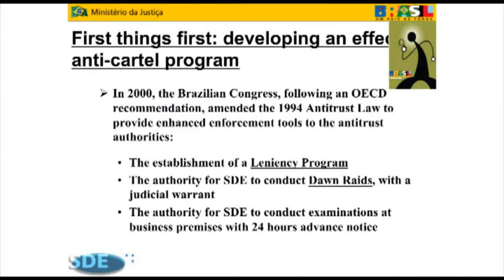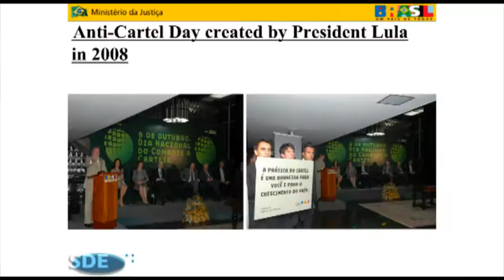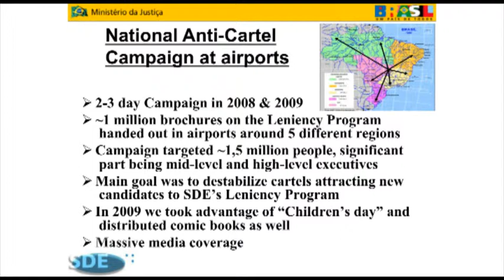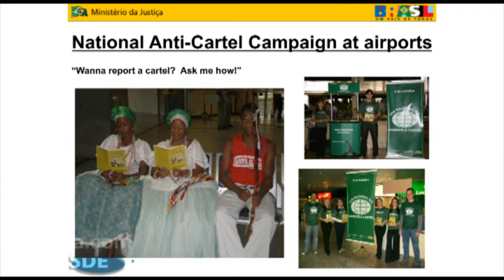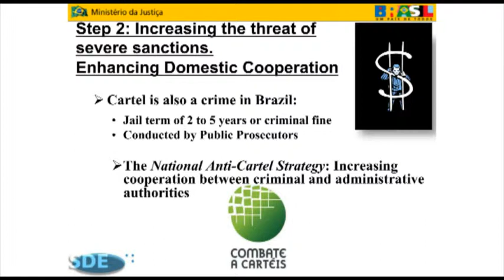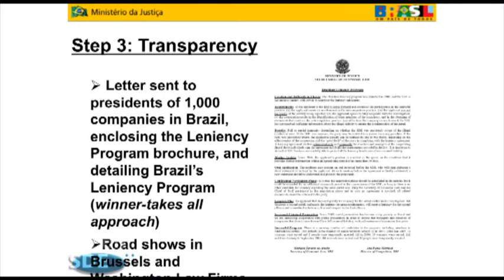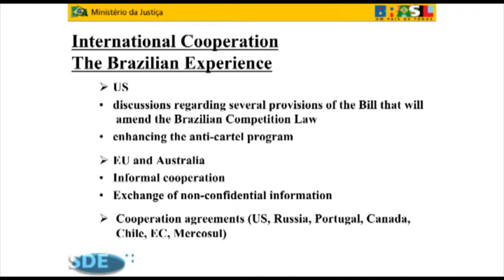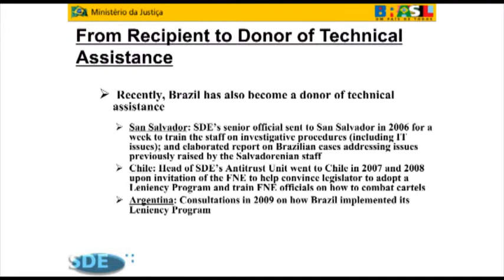Ana Maria Melo Netto on Global Cooperation in Competition Enforcement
About the Speakers:

Ana Maria Melo Netto is Deputy Secretary of Economic Law, at the Secretariat of Economic Law, at the Brazilian Ministry of Justice, the agency presiding over cartel and unilateral conduct investigation in Brazil.

About the Speech:

No matter how closely countries cooperate with each other in competition law enforcement, there is a limit to the effectiveness of such cooperation if there is a divergence in the substance of the competition laws of the countries involved. Cooperation may be hampered if there is an inconsistent application of competition policy amongst countries. In this light, two leading practitioners in competition law from diverse parts of the globe will provide an overview of global cooperation between competition authorities and agencies with a particular focus on the relationship between international antitrust coordination, cartel formation and the effectiveness of leniency programmes. Speakers will provide useful insights as to how information exchange between antitrust authorities assists in the fight against global cartels.

This event is the third event in the Competition Enforcers Series, which is co-hosted by the Competition Authority and the IIEA.